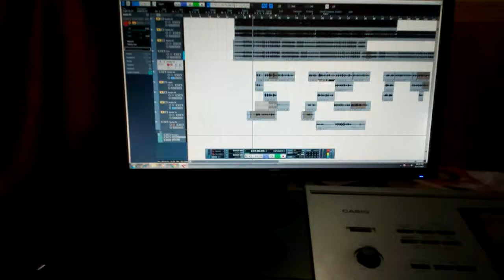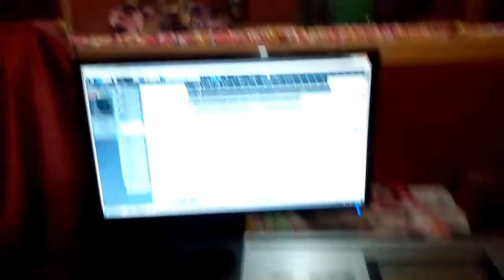2018 ka very hot song ka recording Arvind Raj & Ragni Singh in Goodway studio Dhandari khurd ldh